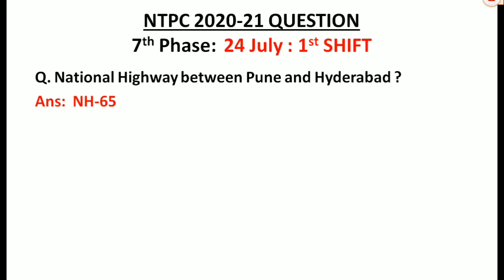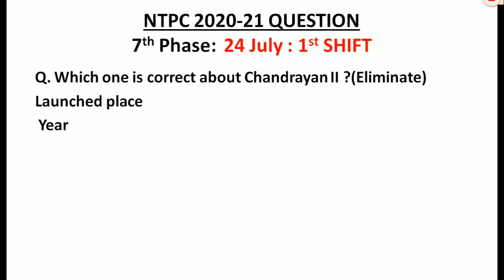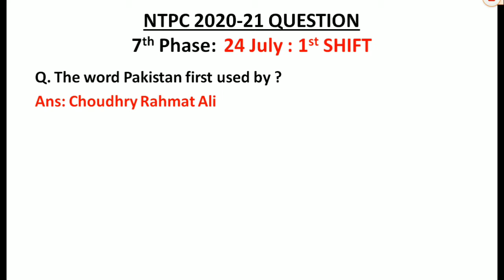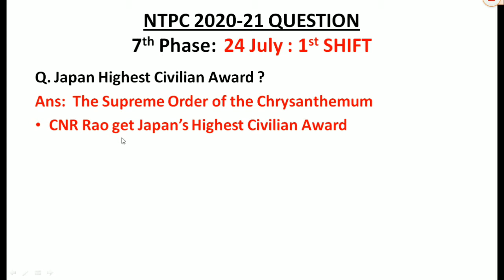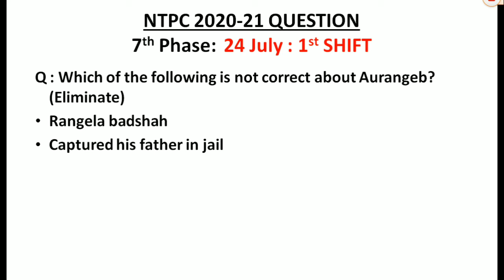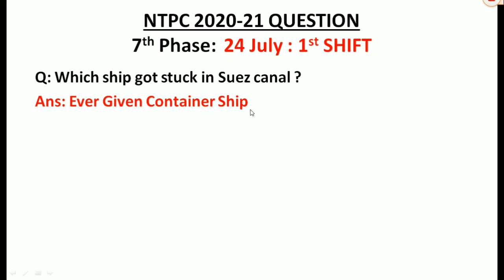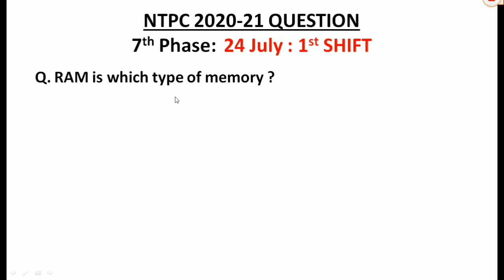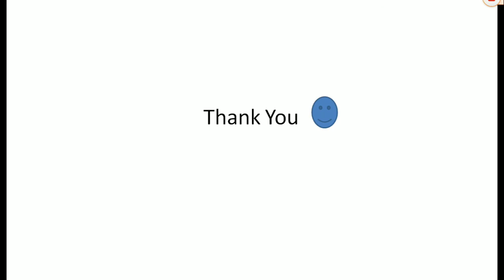RRB NTPC 7th Phase 24 July 1st Shift Full Analysis 2021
RRB NTPC 24 July 1st Shift Full Analysis 2021
👉Tropic of Cancer Passes through which Indian States :

👉Important books for Group D